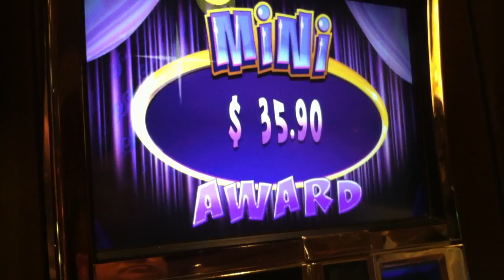Piggy Bankin' Slot Machine Bonus Progressive Win